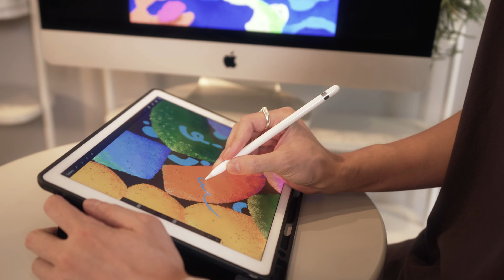대중에게 가장 밀착된 아트디렉터, ‘차인철’ I KB Pay 챌린지카드 디자이너 인터뷰 Short Ver. I #2 차인철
[KB Pay 챌린지카드 디자이너 인터뷰 Short Ver. #2 차인철]

KB Pay 챌린지카드 디자이너 5인의
개성 넘치는 디자인 Story🖌, 그 두 번째 이야기

그래픽 디자인과 일러스트 작업,
브랜드 디렉팅과 공간 연출까지 다양한 분야의 확장으로
대중에게 가장 밀착된 아트디렉터, ‘차인철’

▪아티스트 '차인철'의 KB Pay 챌린지카드를 발급받고 싶다면,

■ 연회비: 일반카드(국내전용(Local), 국내외겸용(Master, K-WORLD(UPI타입))) 1만 5천원(기본연회비 7천원 + 제휴연회비 8천원), 모바일 단독카드(국내전용(Local), 국내외겸용(Master, K-WORLD(UPI타입))) 9천원(기본연회비 1천원 + 제휴연회비 8천원)
■ 연체이자율: 회원별 / 이용상품별 정상이자율 + 3%p, 최고 연 20% 이내
※ 단, 연체발생시점에 정상이자율이 없는 경우 아래와 같이 적용함
- 일시불 거래 연체 시: 거래발생시점의 최소기간(2개월) 유이자 할부수수료율 적용
- 무이자할부 거래 연체 시: 거래발생시점의 동일한 할부계약기간의 유이자 할부수수료율 적용
■ 계약을 체결하기 전에 상품설명서와 약관을 반드시 확인하시기 바랍니다.
■ 개인신용평점 하락시 금융거래와 관련된 불이익이 발생할 수 있습니다.
■ 일정기간 원리금을 연체할 경우, 모든 원리금을 변제할 의무가 발생할 수 있습니다.
■ 신용카드 발급이 부적정한 경우(개인신용평점 낮음, 연체금 보유 등) 카드발급이 제한될 수 있습니다.
■ 카드이용대금과 이에 수반되는 모든 수수료를 지정된 대금 결제일에 상환합니다.
■ 준법감시인 심의필 제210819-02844-ETC (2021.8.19)